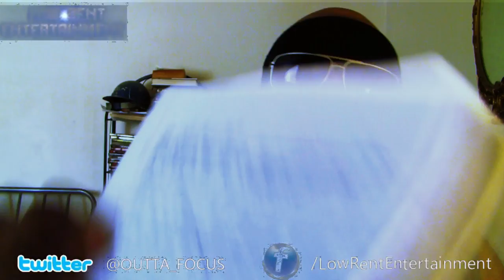MORE KEYS TO THE YOUTUBE SAFE